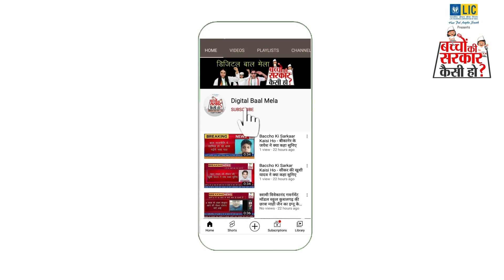शिवालिक इंटरनेशनल कॉन्वेंट स्कूल नांगल चौक की छात्रा सारिका ठाकुर ने बताया शिक्षा मंत्री का महत्व।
ख़ुद भी शिक्षा मंत्री बनने की इच्छा जाहिर की।
शिक्षा मंत्री बन बच्चों के पोषण पर ध्यान देने की बात कही।
सारिका ने गाँवो में स्कूलों की कमी को दूर करने का वादा किया।
सारिका की तरह आप भी अपने विचार व्यक्त करें।
आप भी करें अपना फ्री रेजिस्ट्रेशन पर।